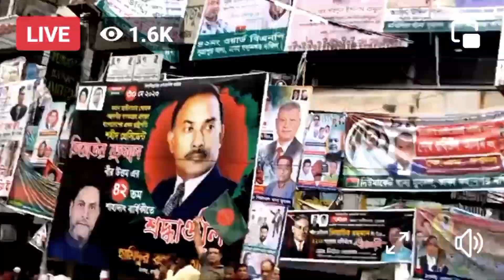June 12, 2023 নয়াপল্টন থেকে দেশব্যাপী তারুণ্যের সমাবেশ, প্রধান অতিথি রুহুল কবির রিজভী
নয়াপল্টন থেকে
১২ জুন, ২০২৩ সোমবার
দেশব্যাপী তারুণ্যের সমাবেশকে শুভেচ্ছা জানিয়ে তরুণ জাতীয়তাবাদী নেতাকর্মীদের স্বাগত মিছিল।

প্রধান অতিথিঃ এ্যাড. রুহুল কবির রিজভী, সিনিয়র যুগ্ম-মহাসচিব, বিএনপি।

Much thanks to you such a great amount of everyone for your understanding and remain with us. I will back my next video as quickly as time permits So Subscribe our channel Copyright Disclaimer Under Section 107 of Copyright Act 1976, remittance is made for "reasonable use" for purposes, for example, analysis, remark, news revealing, instructing, grant, and examination. Reasonable use is an utilization allowed by copyright resolution that may somehow or another be encroaching. Non-benefit, instructive or individual use influences the situation for reasonable use.